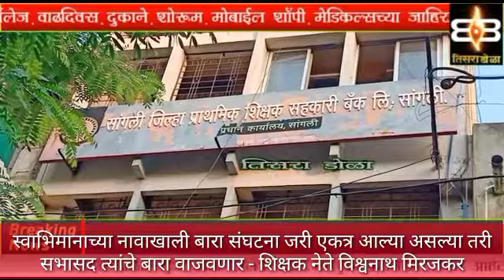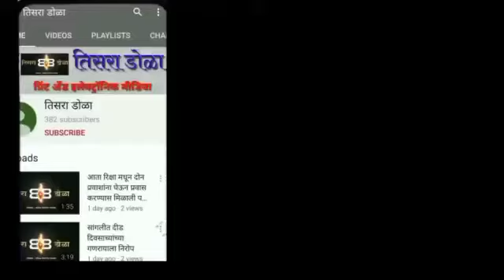स्वाभिमानीच्या नावाखाली बारा संघटना जरी एकत्र आल्या असल्या तरी सभासद त्यांचे बारा वाजवणार-मिरजकर